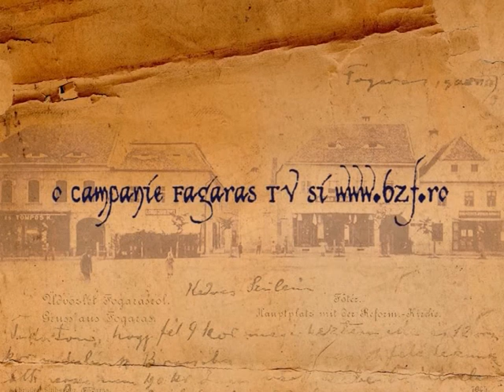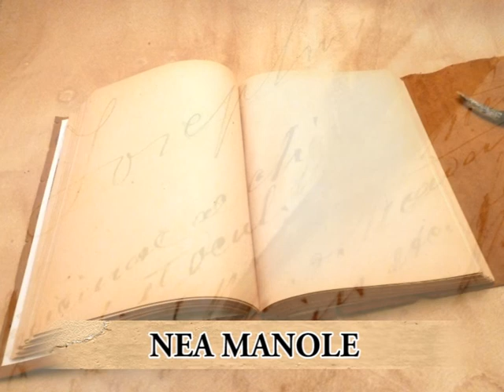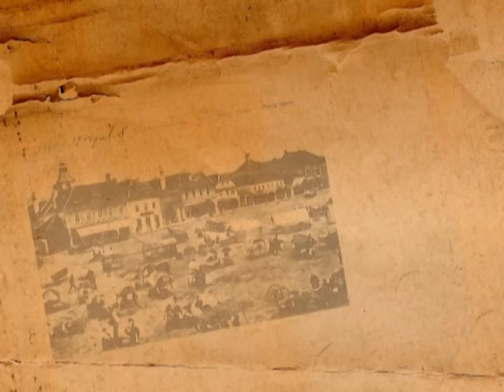Povestile uitate ale Făgărașului - Nea Manole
Despre Nea Manole din Făgăraș își mai aduc aminte doar puțini. Tocmai de aceea povestea noastră rămâne spre amintire. O altă poveste uitată despre Făgăraș!